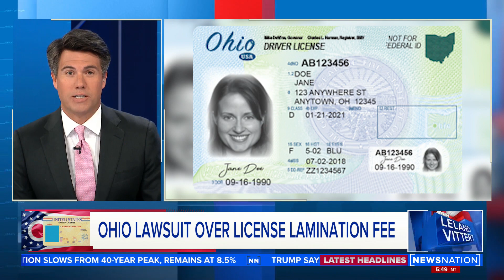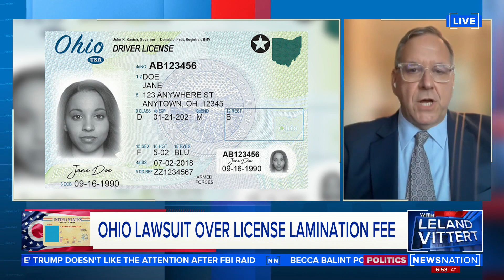Lawsuit in Ohio challenges lamination fee at DMV | On Balance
An attorney in Ohio is challenging a driver's license lamination fee billed to drivers, even though Ohio doesn't laminate driver's licenses. The fee costs drivers $1.50.